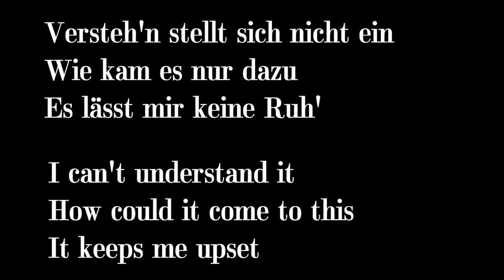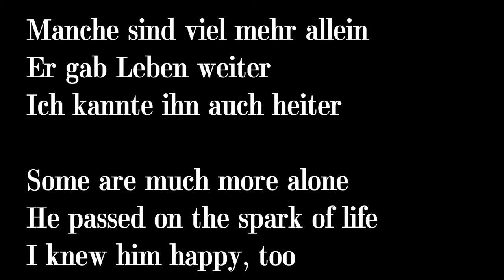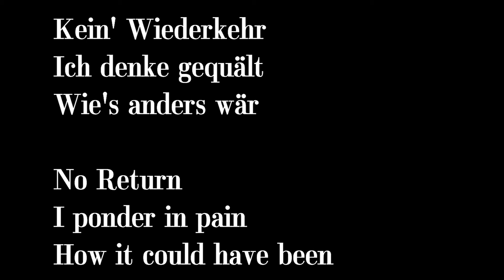Leer with lyrics and real vocals - preliminarily final mix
A song by me about a friend of me who died a horrible death.